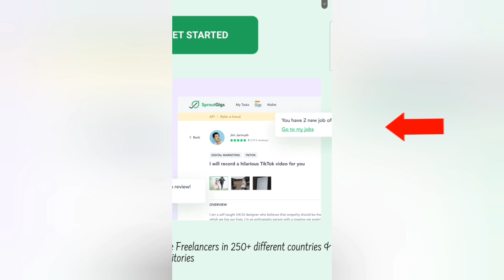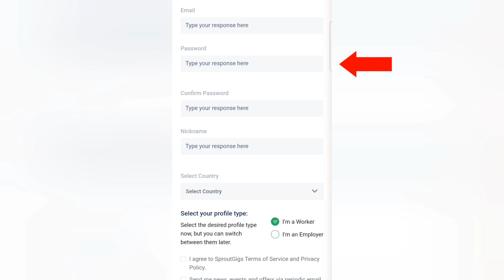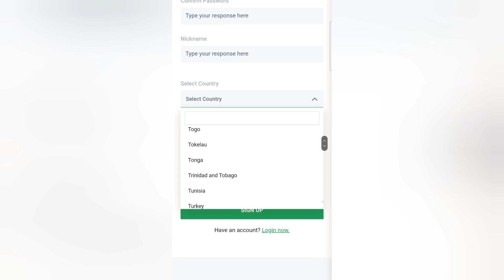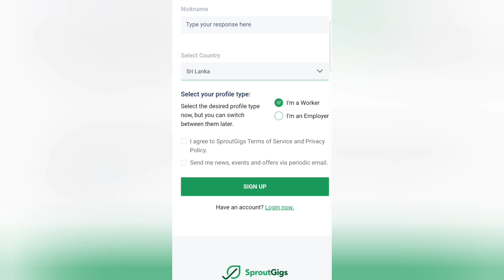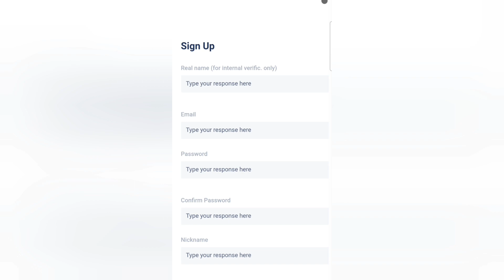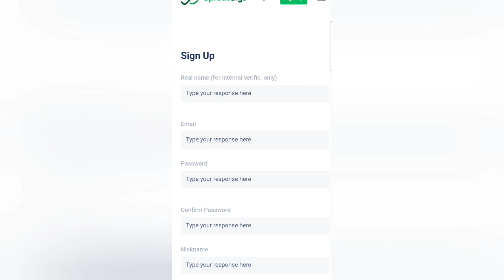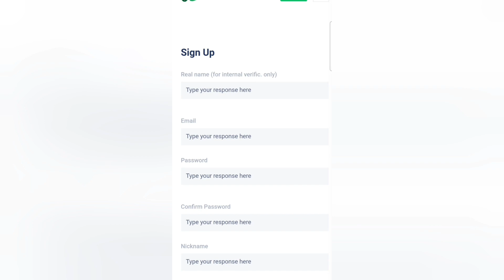How to Earn Money from home on line